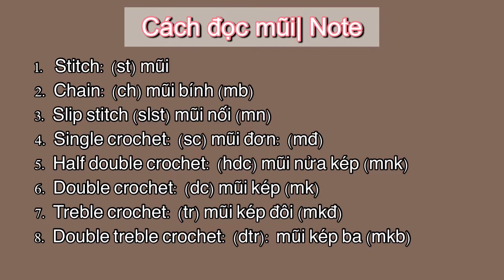BP-Móc len hoa lavender đơn giản| Crochet lavender flower easy way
Dụng cụ:
- Len milk cotton (tím nhạt, tím đậm, xanh rêu)
- Cành cây giả bọc nhựa
- Súng bắn keo
- Kim may len, kim móc, kéo
Chúc các bạn xem clip vui vẻ và có thêm nhiều ý tưởng cho sản phẩm chính mình tạo ra nhé.
Nếu bạn thích videos của mình hãy bình luận và thả tim cho video mình nhé. Đây sẽ là nguồn động lực rất lớn cho kênh mình thêm nhiều video ạ. Cám ơn các bạn rất nhiều!!
Materials:
- Cotton yarn (pastel purple, deep purple, Deep green)
- Bough
- Glue gun
- Needle, hook, scissor
Hope you enjoy my videos and have more ideas for the products you made.
Please comment or give me a heart if you like my videos. This will be my motivation to make more videos. Thanks all guys, love you all !!